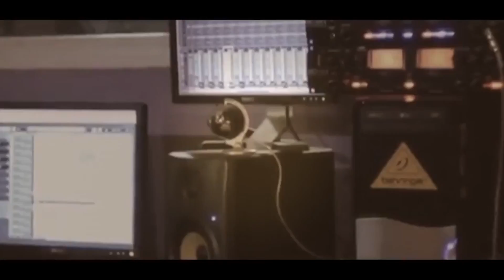الفنان نعمان الجلماوي دبكة العريس محمود درويش جنين T Aljabaly 2018